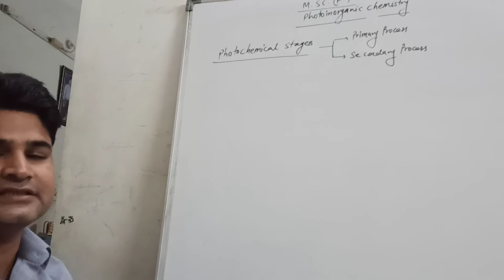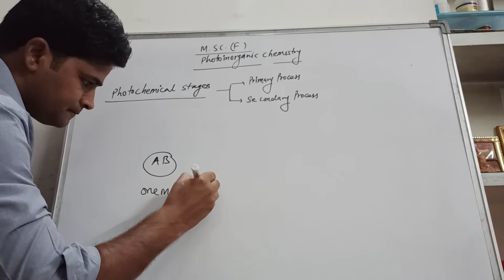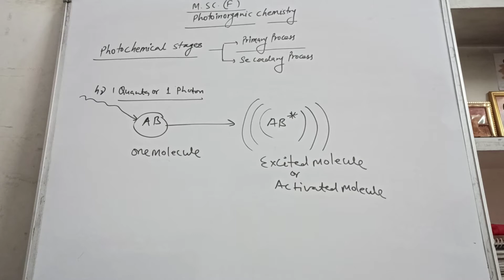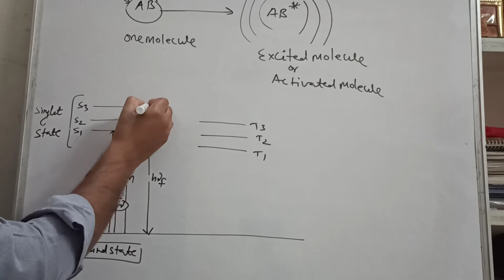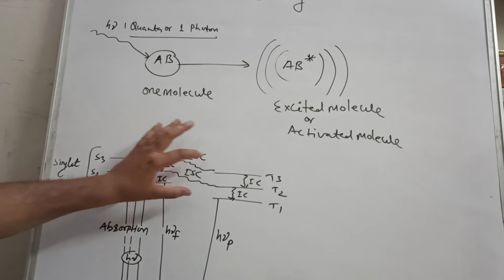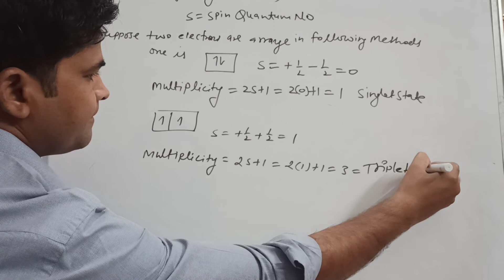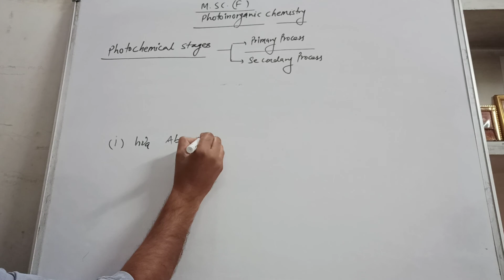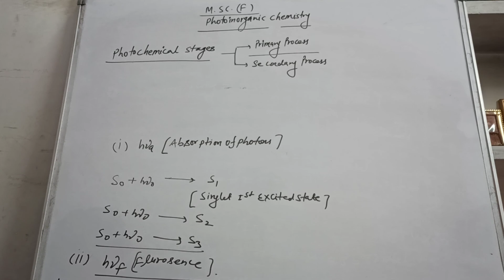Photochemical process as primary and secondary process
M.Sc.Final photo inorganic chemistry